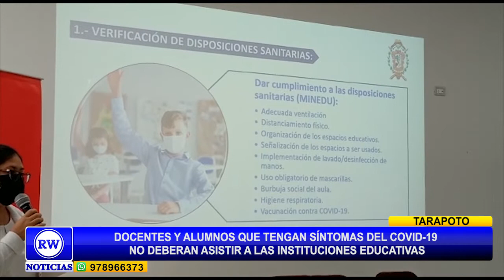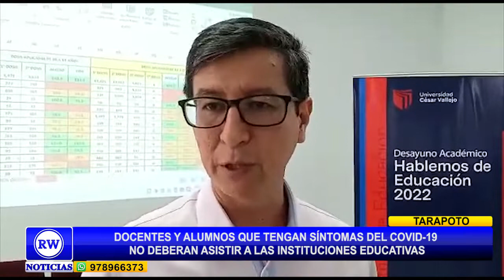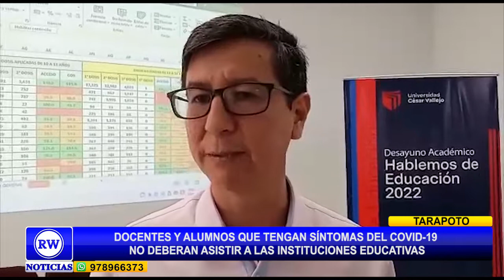DOCENTES Y ALUMNOS QUE TENGAN SÍNTOMAS DEL COVID-19 NO DEBRAN ASISTIR A LAS INSTITUCIONES EDUCATIVAS